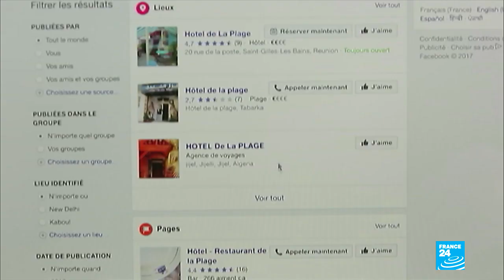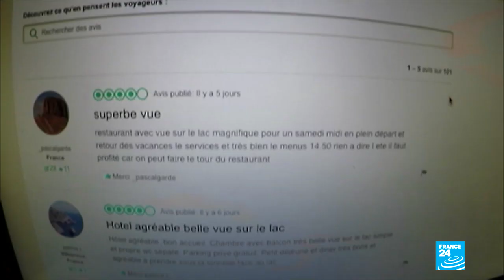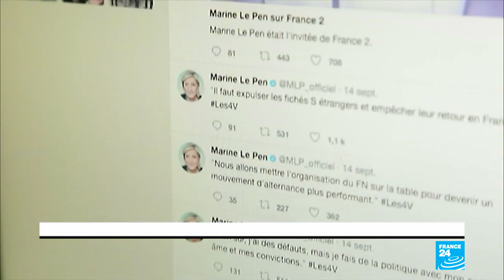Inside the business of 'click farms'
In this edition, we tell you more about electric planes, this as Seattle-based start-up Zunum Aero announces plans to have passengers travel aboard its hybrid electric plane by 2022. We also check in on the advancement of the supersonic plane, almost 50 years after the creation of the Concorde. Plus, we take you inside the booming business of "click farms", which allow both businesses and politicians to buy "likes" on Facebook. And we test Spoony, an artificially intelligent robot creature.